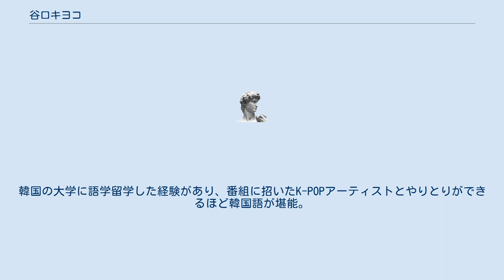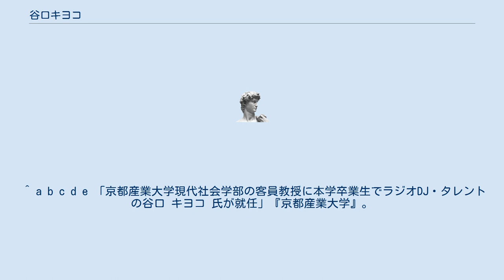谷口キヨコ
谷口 キヨコ（たにぐち キヨコ、1964年3月29日 - ）は、日本の関西を拠点に活動するディスクジョッキー・ローカルタレントである。
本名：谷口 喜代子（読みは同じ） 。
キヨピーの愛称がある。
タレントオフィスともだち関西支社所属。
京都産業大学現代社会学部客員教授。
 兵庫県宝塚市出身。
京都産業大学卒業後、2年間グンゼに勤務。
その後、結婚式場の司会を経て、セント・ギガ、そして、名古屋のエフエム愛知と東海ラジオの番組を担当した後、現在に至る。
愛猫の「銀次郎」と「桃太郎」の2匹と生活している。
「金太郎」は逝去。
「リリィ喜代口&ホセ雅口」名義で、しもぐち☆雅充と3枚のCDを出している。
 2008年に京都産業大学大学院法学研究科法律学専攻博士前期課程へ入学。
国際法を専攻し、国連安全保障理事会をテーマに修士論文を執筆して同課程を修了した。
また、2014年には、大谷大学大学院文学研究科哲学専攻博士前期課程へ入学。
鷲田清一に師事し、マルティン・ブーバーに関する修士論文を執筆して2018年3月に同課程を修了した。
2018年4月からは京都産業大学現代社会学部客員教授を務め、キャリアに関する講義を担当している。
韓国の大学に語学留学した経験があり、番組に招いたK-POPアーティストとやりとりができるほど韓国語が堪能。
以下はいずれもFM OSAKAの番組 ^ 軍司貞則著「ラジオパーソナリティ-22人のカリスマ」扶桑社 ^ “関西ラジオDJの女王、初舞台に挑戦”. Lmaga.jp. (2016年11月14日). 2019年6月24日閲覧。
 ^ a b c d e 「京都産業大学現代社会学部の客員教授に本学卒業生でラジオDJ・タレントの谷口 キヨコ 氏が就任」『京都産業大学』。
2018年6月5日閲覧。
 ^ α-STATION「CHUMMY TRAIN」内における本人発言 ^ a b c d 野口由紀 (2018年6月5日). “たしなみの文化考　13　DJ・タレント　谷口キヨコさんの哲学”. 毎日新聞　大阪朝刊　15面. 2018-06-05